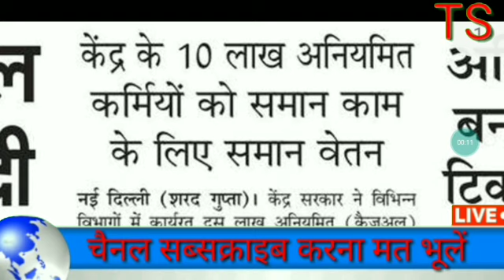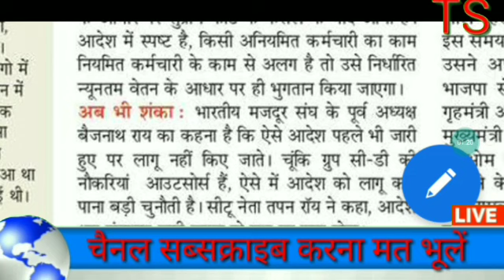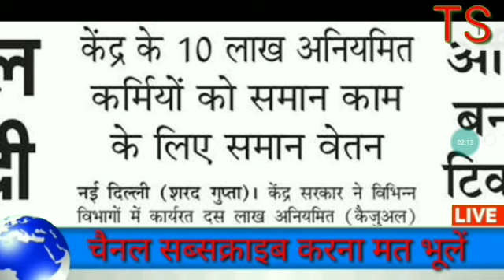कच्चे कर्मचारियों के लिए बड़ी खुशखबरी 10 लाख कर्मचारियों को समान वेतन मिलेगा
नॉकरी ओर स्टडी जानकारी फसबूक पेज